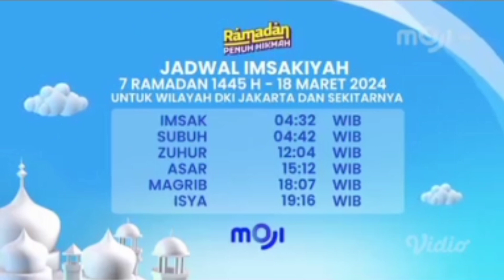Bumper Card MOJI - Jadwal Imsakiyah 1445 H